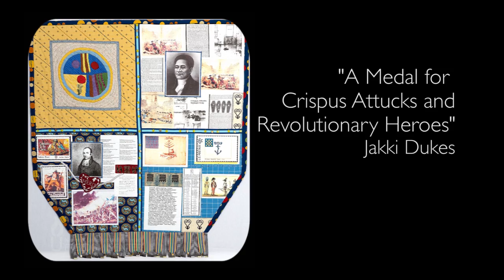And Still We Rise: Race, Culture and Visual Conversations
January 16, 2016 - April 24, 2016

Using the powerful medium of story quilts, this exhibition narrates nearly four centuries of African American history, from the first slave ships to the first African American president and beyond. Through 40 quilts from artists of the Women of Color Quilters Network, the exhibition reveals the stories of freedom’s heroes, ranging from Phillis Wheatley to Frederick Douglass to the Tuskegee Airmen.

Story quilting expands on traditional textile-arts techniques to record, in fabric, events of personal or historical significance. Through the accessibility of their colors, patterns and symbols, the quilts of “And Still We Rise” relate narratives that enable conversations about sensitive topics from our national history, furthering the discussion of racial reconciliation in America.

Curated by Dr. Carolyn Mazloomi
Organized by Cincinnati Museum Center, the National Underground Railroad Freedom Center, and the Women of Color Quilters Network.​
The exhibition is generously underwritten by First Republic, a Committee of Honor, and the Charles M. and Deborah G. Royce Exhibition Fund, with support from the Connecticut Office of the Arts.